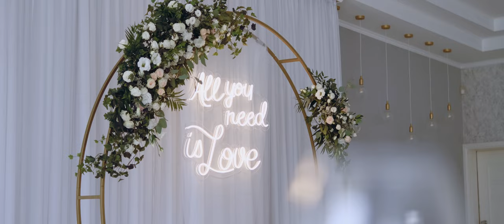TRAILER WEDDING ADA&ALAN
Wbijaj na moją stronkę na fb